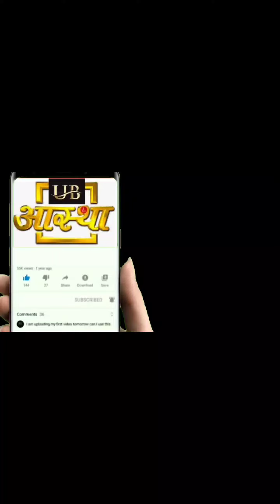श्री द्वारकाधीश जी श्री यमुना महारानी नी श्री दाऊजी महाराज श्री वैणी माधव जी की मंगला आरती के दर्शन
# shreeDwarkadhish temple Mathura#shri Dwarkadhish Mangla Aarti#live darshan#Braj Darshan#Merao Vrindavan#Bageshwar dham Anuradhacharya ji#Kanpur wale Karoli Baba#